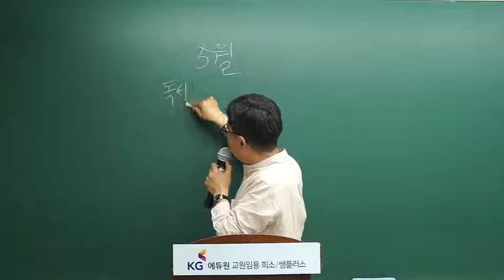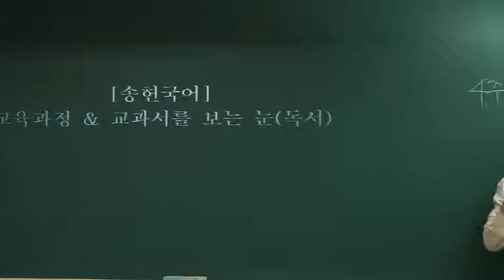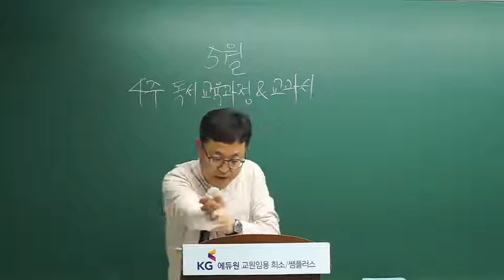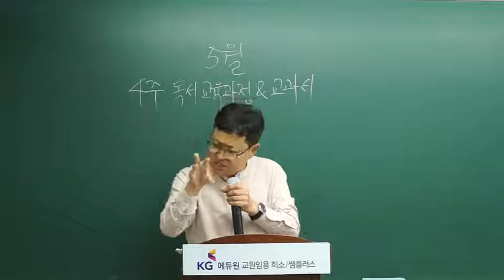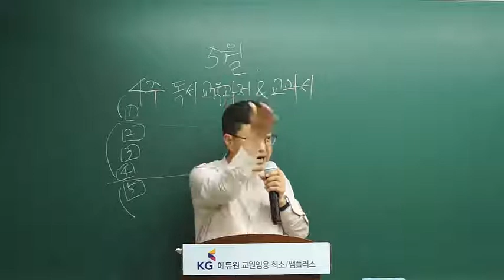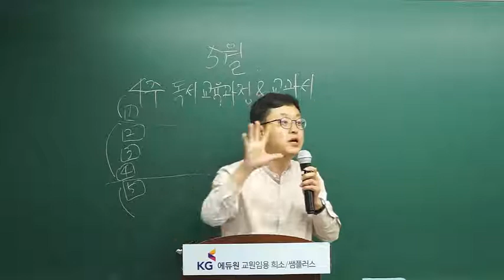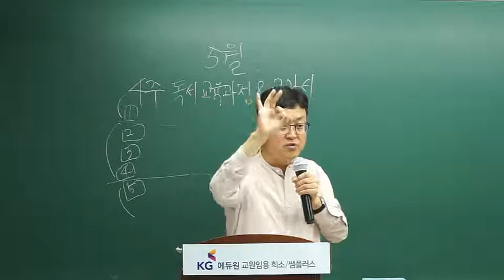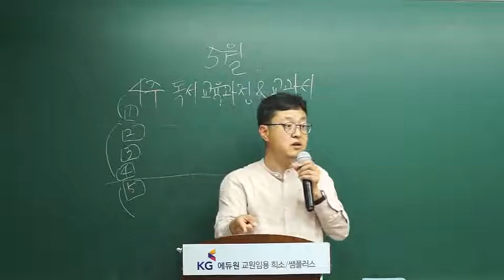[임용국어 송헌김준팀] 5~6월 국어교육론 심화이론반2 개강 강의 by.교원임용고시 희소/쌤플러스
[2018년 교원임용] 국어 임용 송헌 5~6월 [국어교육론] 심화이론반2 개강 OT강의 영상입니다.